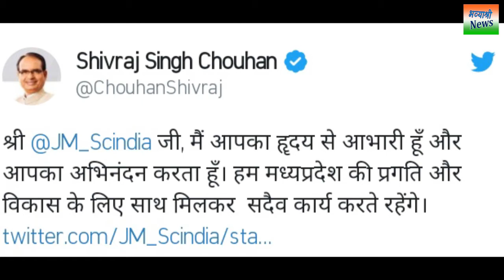मध्यप्रदेश में बनी बीजेपी की सरकार | शिवराज सिंह बने चौथी बार मुख्यमंत्री | BJP Gov Formed in MP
23 मार्च  रात नौ बाजे बीजेपी के नेता शिवराज सिंह चौहान चौथी बार मध्यप्रदेश के मुख्यमंत्री बनाये गए  | राज्यपाल लालजी टंडन ने शपथ दिलाई  , कोरोना वायरस के कारण  अभी किसी अन्य मंत्री ने शपथ नहीं ली है | मुख्यमंत्री बनने के बाद शिवराज सिंह ने अपने ट्विटर पर ज्योतिरादित्य सिंधिया का आभार व्यक्त किया वहीँ सिंधिया ने भी उन्हें मुख्यमंत्री पड़ के लिए बधाई दी , कहा दोनों साथ मिलकर काम करेंगे |
Published by : Bhavyashri News
Written and Voice by : Manisha Noopur
Art & Design by : Rupesh Aaditya